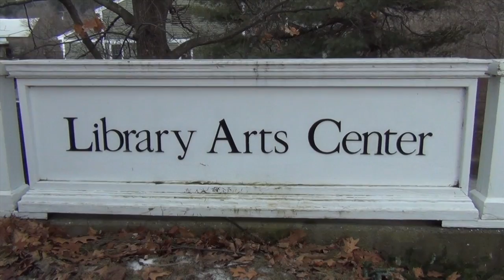Library Arts Center Holds 2016 Selections Exhibit - YCN News 2.26.16